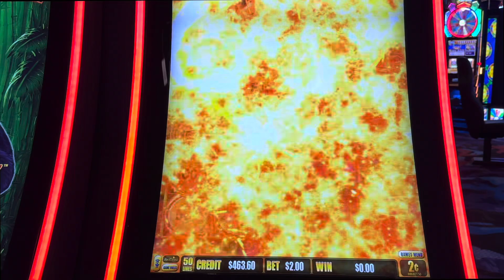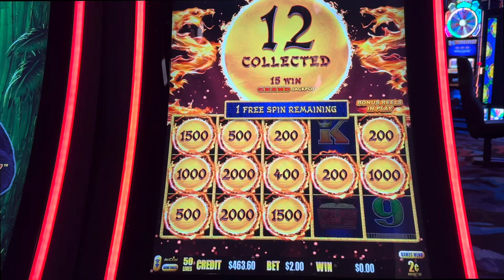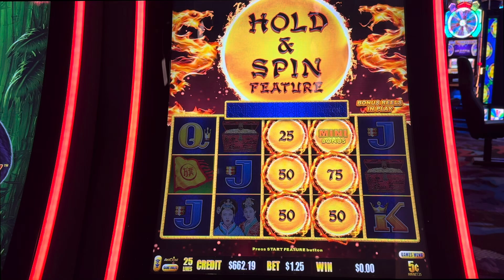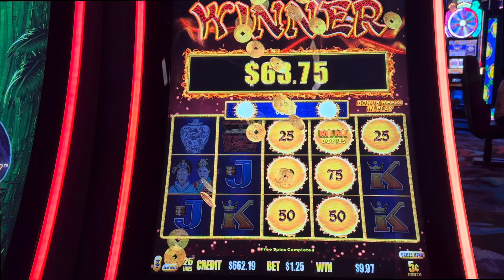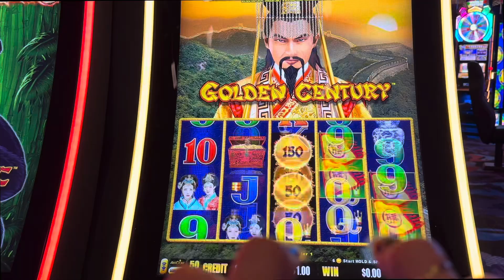LOTS OF BONUS AND MONEY 🍀Golden Century. Ven a Verlo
lucky casino jackpot slot win 👉🏻 I earn any perks, such as free play, resort credit, food, and rooms, individually through my use of a player's card. These loyalty rewards are standard in the industry, available to all, and are determined by the amount of money I spend and play in any casino. I do not receive compensation from casinos as a "social media influencer" to record my slot play, share my experiences, or for any other purpose unless explicitly stated.